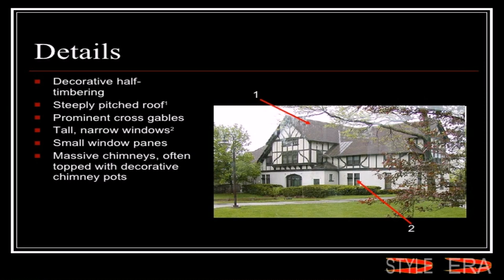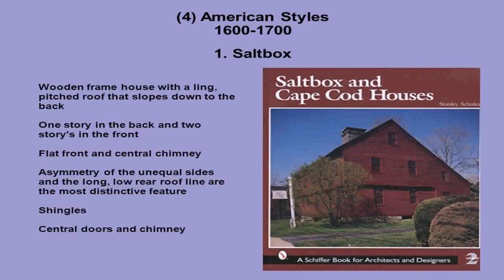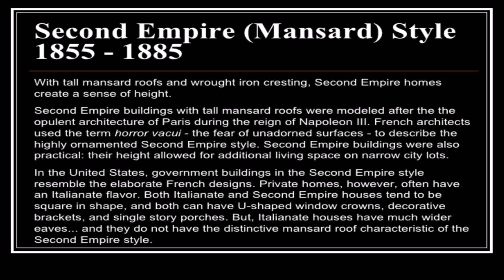Saltbox House Style Characteristics (see description) (see description)